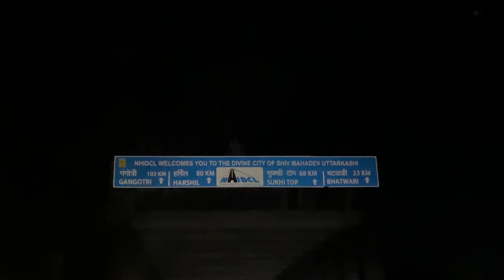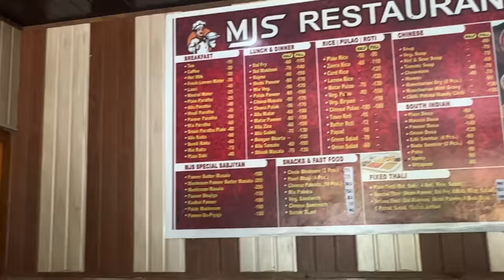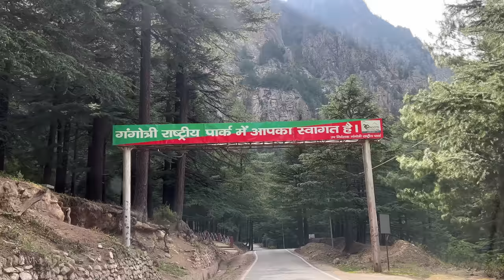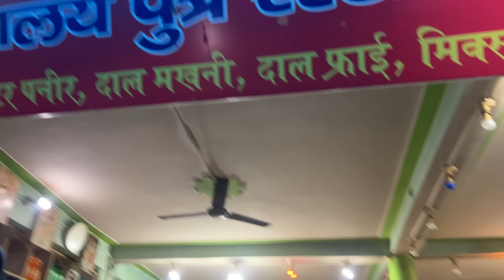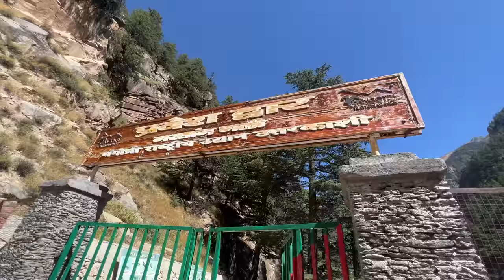Rugima Family Trip car 🚗 to GANGOTRI Dham *Part-2* | Road trip || gimaashi